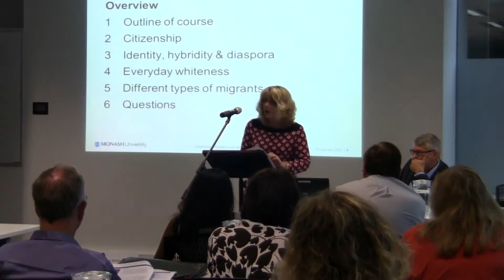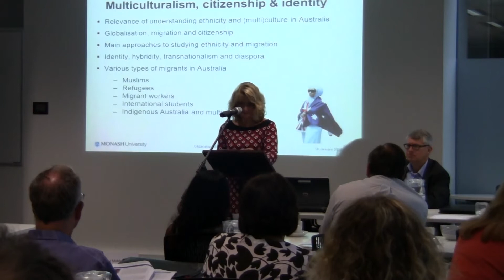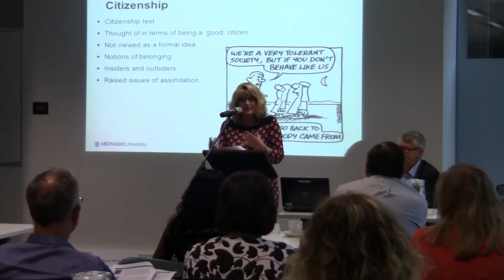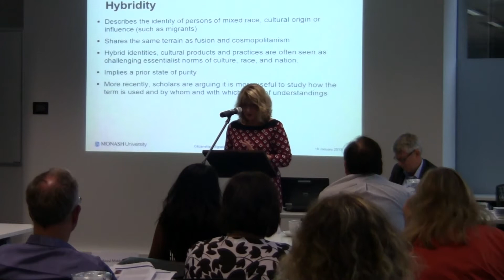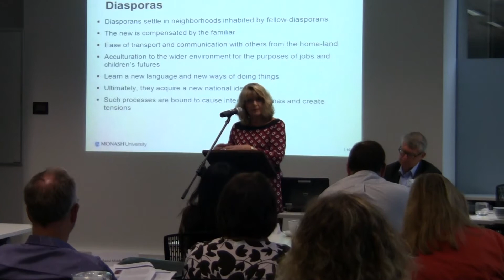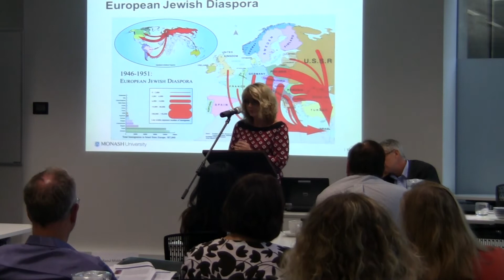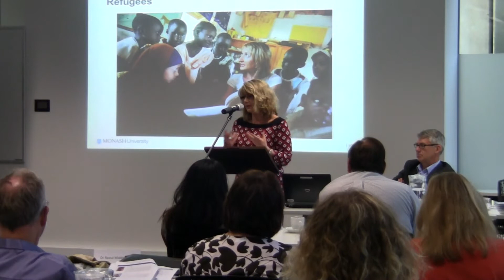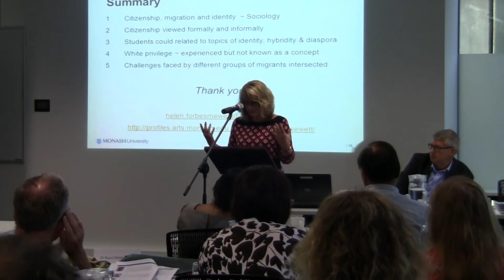European Studies Summer School 2013: Citizenship, migration and identity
Dr Helen Forbes-Mewett is an Australian Research Council Post-Doctoral Fellow and Lecturer in Sociology, School of Political and Social Inquiry. Helen holds a BA (Honours) and PhD, both from Monash. Her thesis and subsequent work focuses on international student security and cultural diversity.